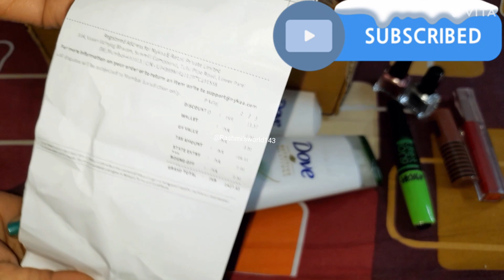Some products Unboxing & review from nykaa👍👍👍Rashmi's world